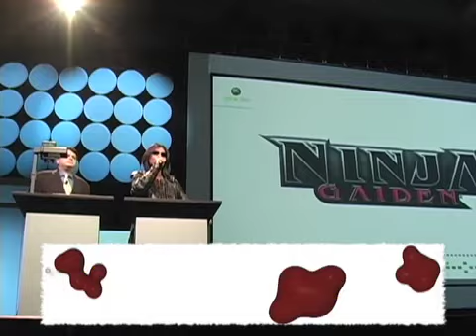Ninja Gaiden 2 - a GameZombie.tv Exclusive Preview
GameZombie.tv presents an exclusive Microsoft presentation, Team Ninja's Ninja Gaiden 2.

Creative Director/Executive Producer: Spencer Striker, Produced by Tyler Mager, motion graphics by Leetal Halamish, music remixed by Chris Bates, and edited by Ben McGill of the GZ crew.